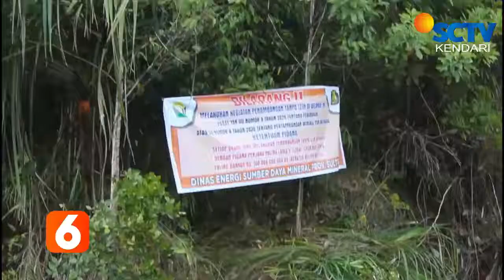Sidak pertambangan ilegal di kolaka utara...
LAKUKAN SIDAK PIHAK DINAS ENERGI DAN SUMBER DAYA ALAM/ SULAWESI TENGGARA/ MENEMUKAN ADANYA AKTIVITAS PERTAMBANGAN ILEGAL DI KOLAKA UTARA//SIDAK INI DIDUGA BOCOR /KARENA SAAT PETUGAS DATANG TIDAK ADA SATUPUN PIHAK PERUSAHAAN BERADA DI LOKASI